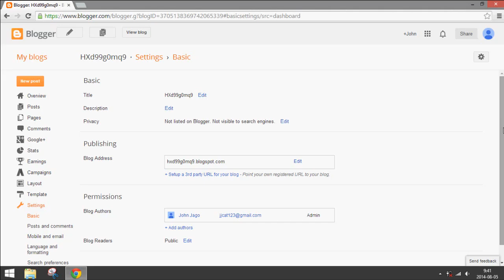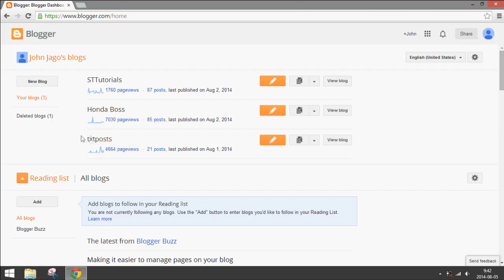Blogger: How to Delete a Blog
How to delete a specific blog on Blogger.